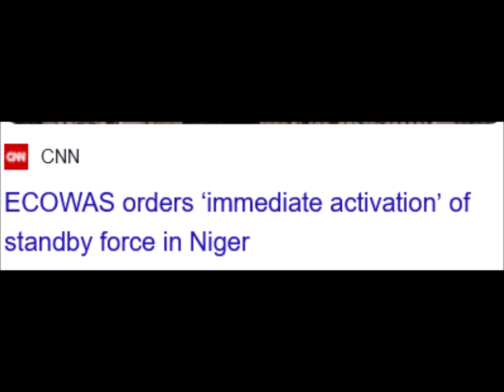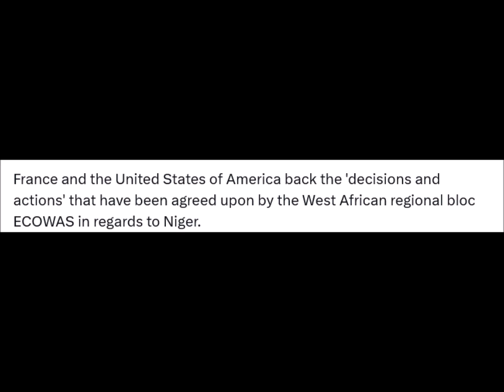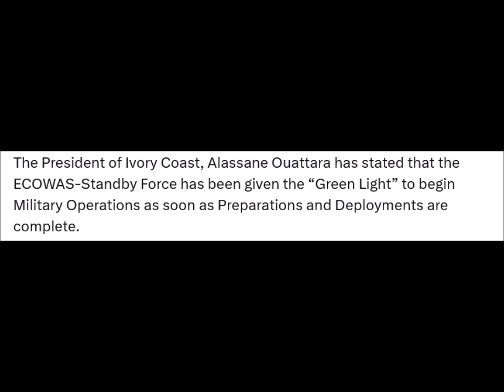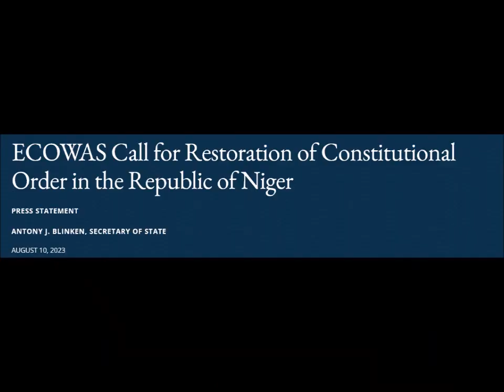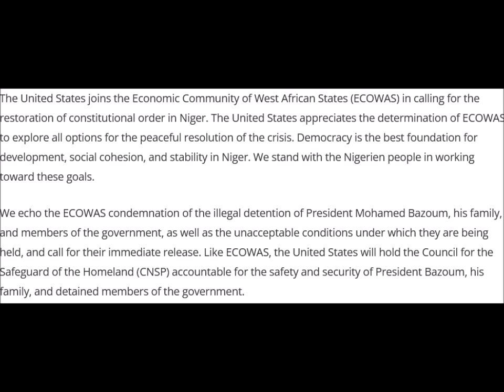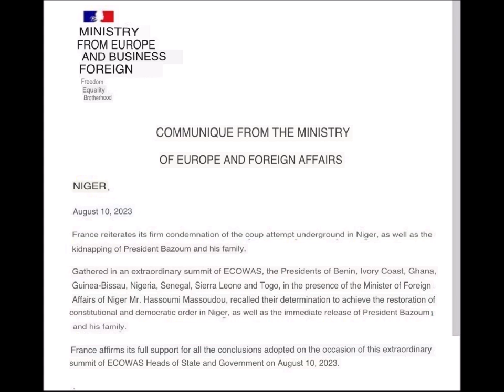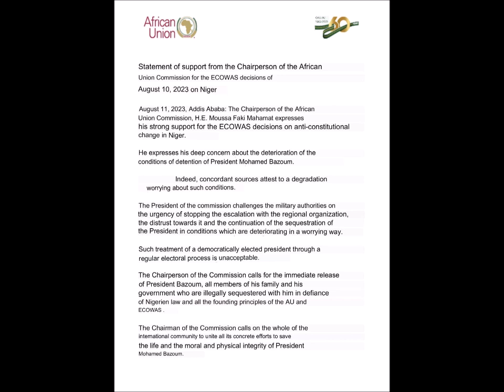The Price of War | The 2023 Niger Coup (REACTION)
ECOWAS orders ‘immediate activation’ of standby force in Niger